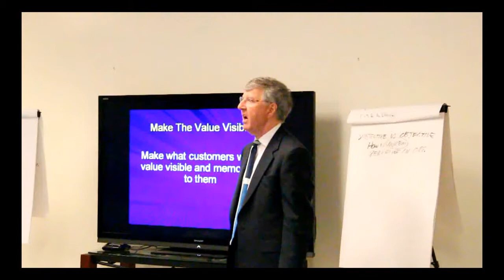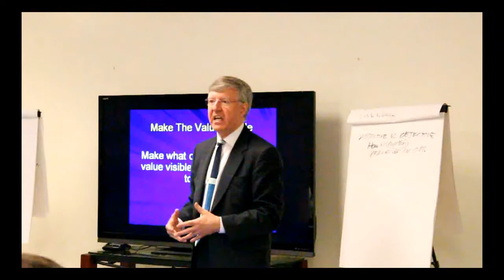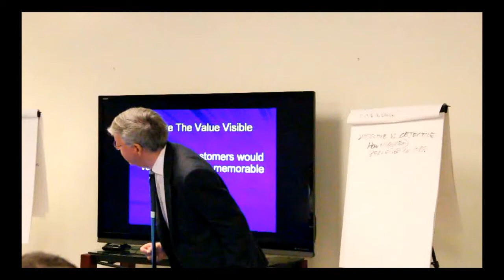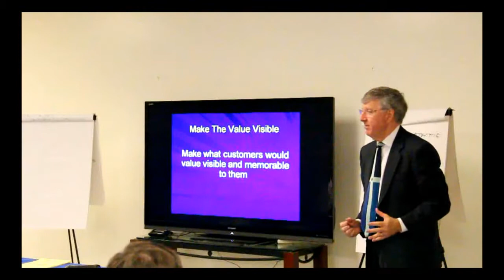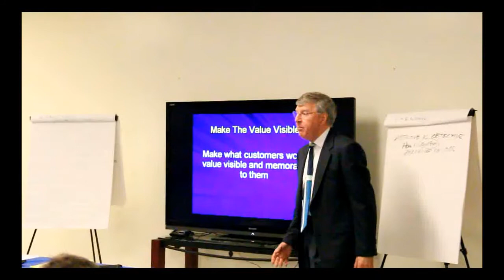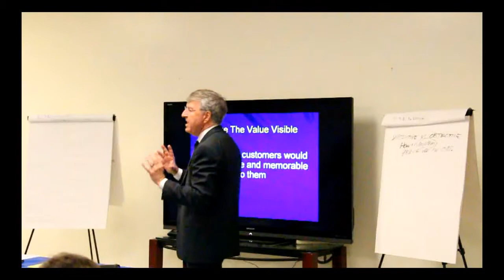Make The Value Visible: The Lawry's Gong Story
Excerpt from a customized workshop delivered by Don Shapiro in 2012 before a technology company's sales force, product managers, product marketing managers and top management. Lawry's was the first company Don Shapiro worked for out of college. He uses this story to illustrate the concept of finding the stealth or invisible value inside a company and it's customers that can be applied to raise the customer's perceptions of value.